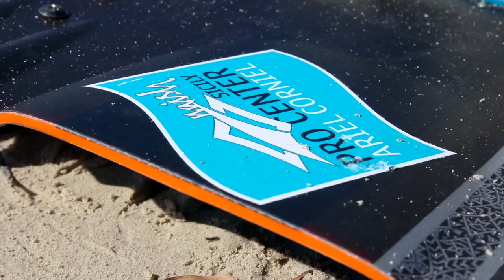Ariel Corniel Pro Center Sicily - Tahiti Session - Stagnone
Tahiti Session whit torch